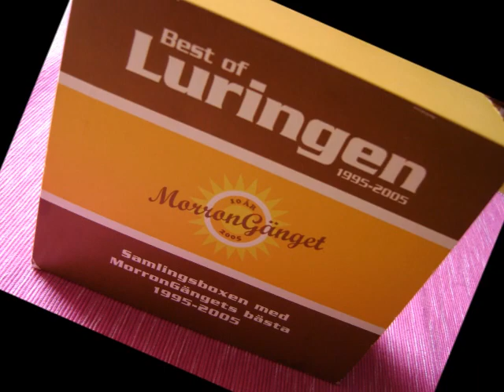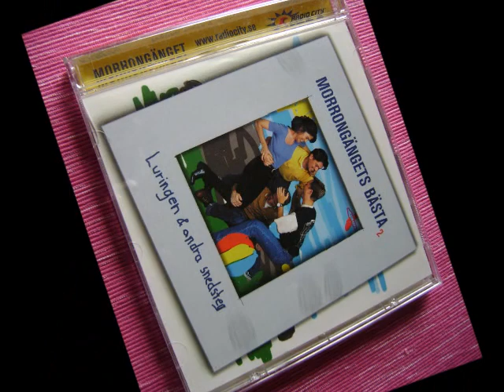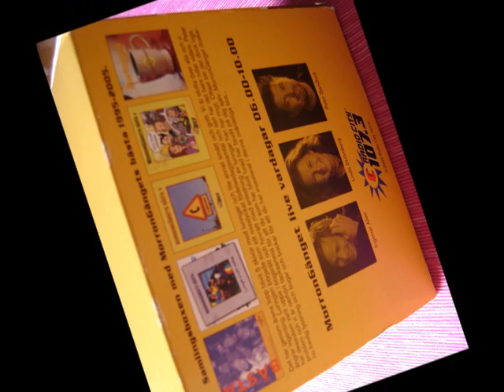Morrongänget - Luringen - Stulna Fälgar